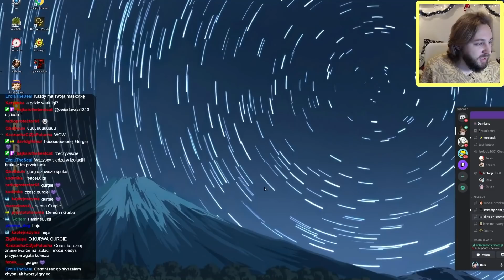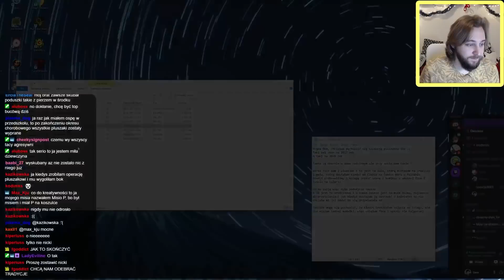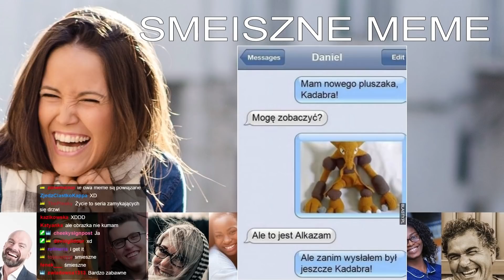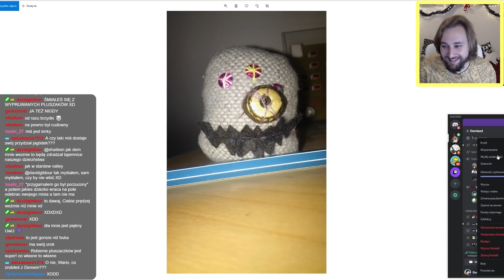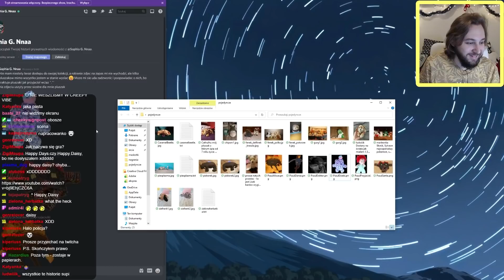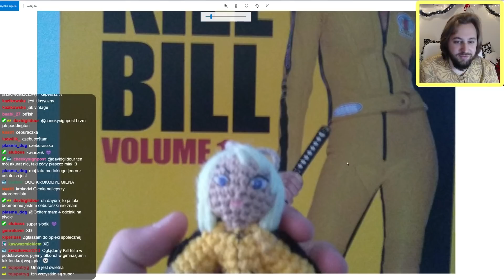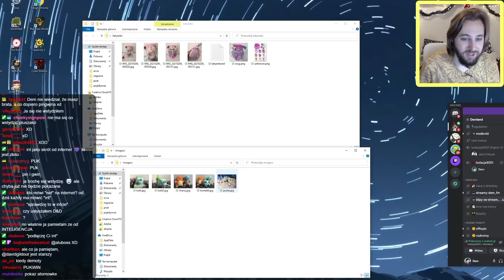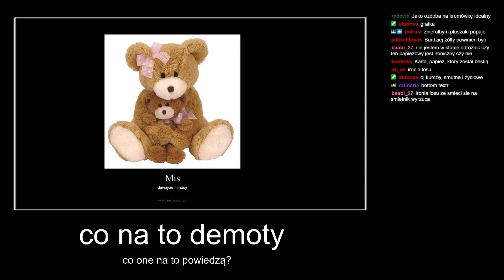Wasze Maskotki - Izolacja3001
Dzisiejszy odcinek mało się nadaje na podcast, bo przesłaliście pełno foteczek z Waszymi pluszakami i innymi maskotkami.
Dołączcie za tydzień na o 20 na rozmowę o zębach, dentystkach i dentystach!

SPIS TREŚCI:
0:00 Intro
0:28 Szkalowanie widowni
1:03 Mój Wario
2:10 Gurgie o swoich walkach maskotek
10:00 O moim misiu
13:35 Ercia o fokach
16:05 Smok Azbestodont istnieje
19:15 Kaziova o szyciu maskotek
23:52 Śmieszne memy
26:42 Fenek o pluszakach, których nie chciano
35:52 Zło dnia
37:50 Sophia i creepy maskotki
47:40 Różne Wasze zwierzaczki
51:26 Pirat i rękodzieło od mamy
56:43 Różne Wasze zwierzaczki 2
1:01:25 DavidGildour i pingwiny
1:07:22 Poksy od Mrugacz
1:08:50 Katyanka i Popples
1:11:00 Różne Wasze (i moje) 3
1:15:10 Demoty na koniec